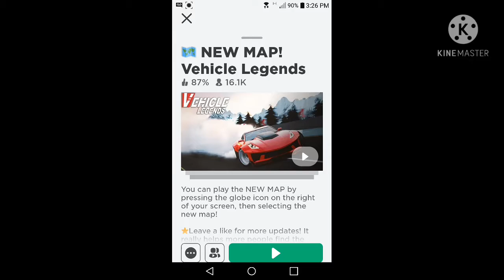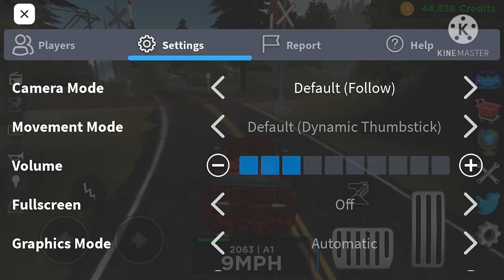New map update in vehicle legends (roblox)